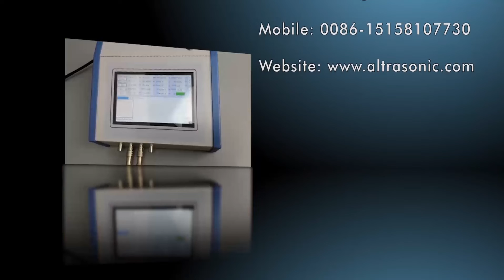Ultrasonic Aluminum Plastic Pipe Welding Machine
This video shows Ultrasonic Aluminum Plastic Pipe Welding Machine.

General Manager:Ms. Hogo Lv